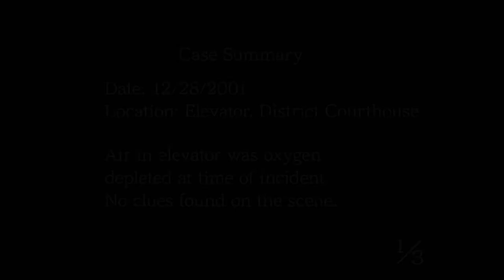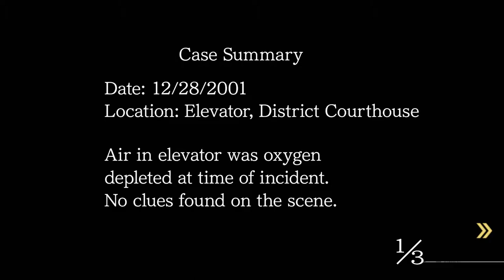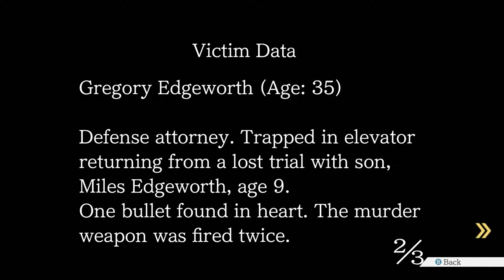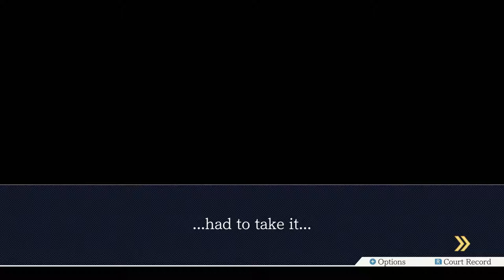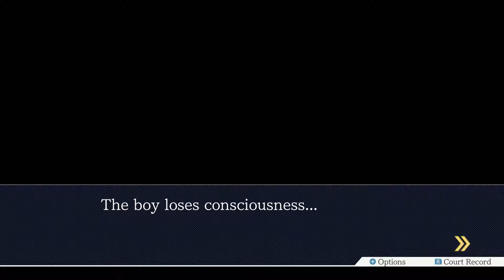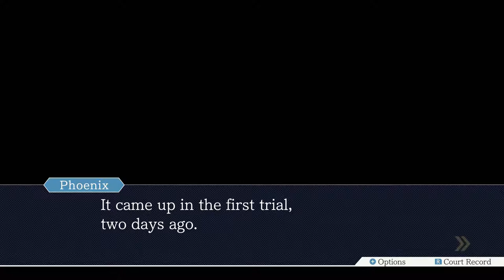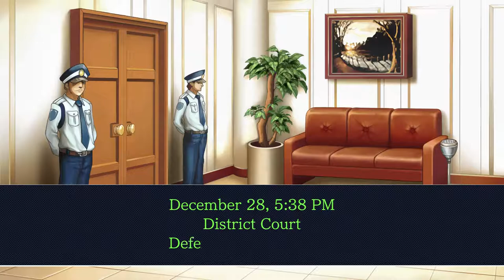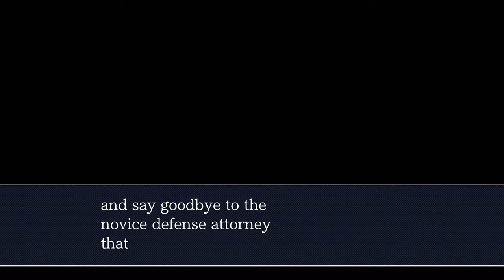Ace Attorney Trilogy - 17 - Best Witness of All Time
absolutely sublime